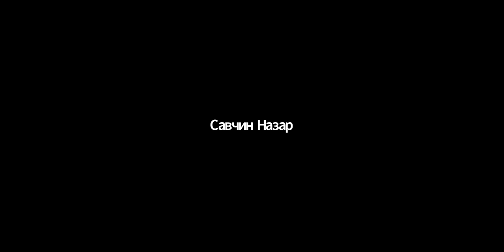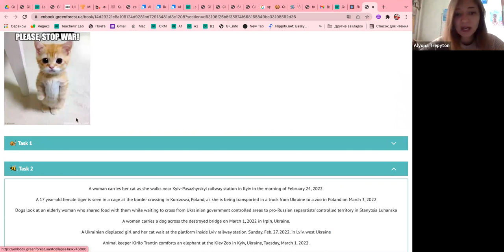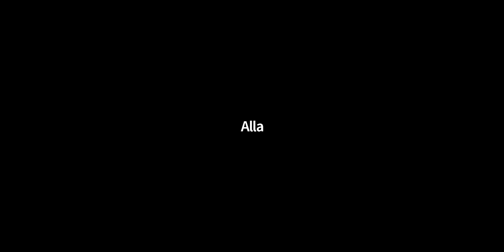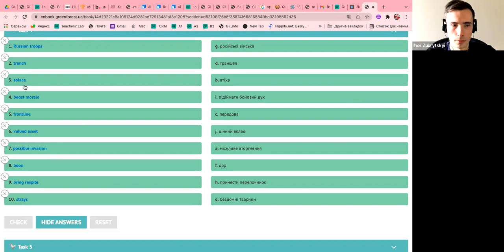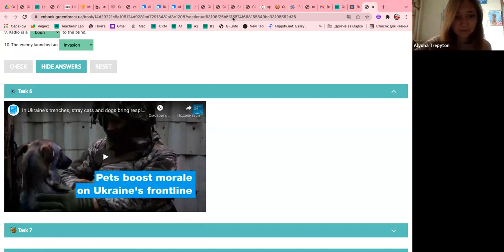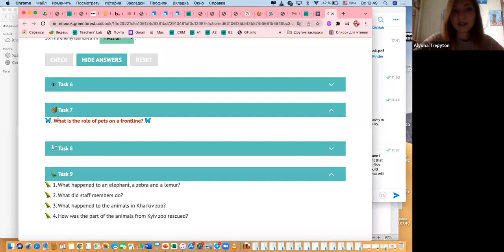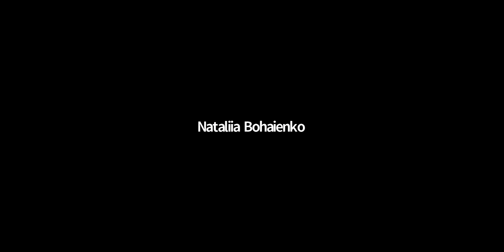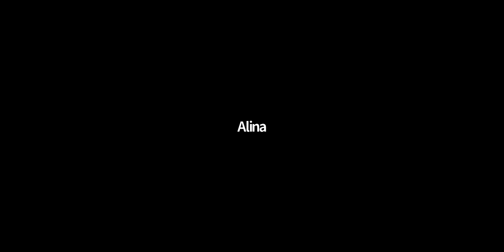War Time English. Animals during war. Просунуті рівні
Вібкриті безкоштовні заняття War Time English від школи англійської мови Green Forest